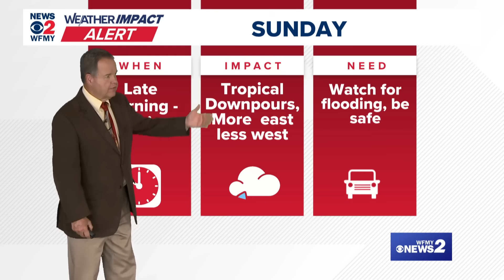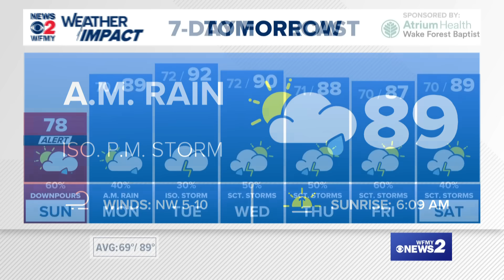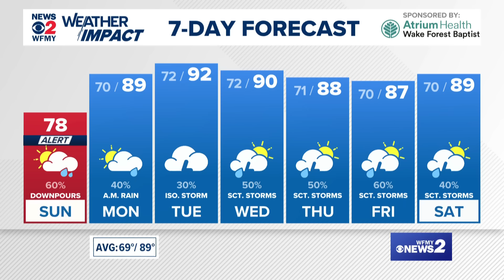Weather Impact Alert (10 a.m. update) | Tracking Tropical Storm Chantal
Meteorologist Ed Matthews shares more about what to expect as Tropical Storm Chantal is heading towards North Carolina.